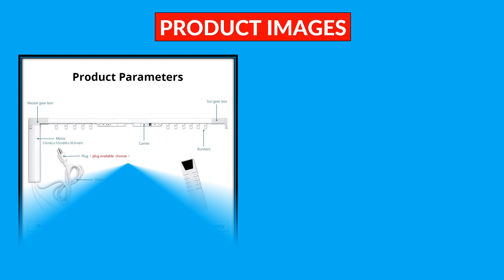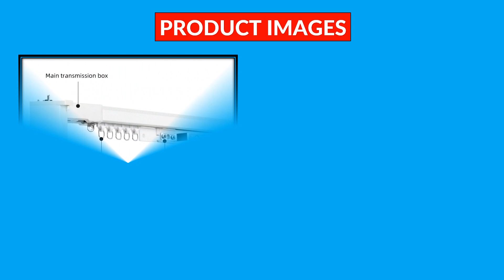Top 5 Best Electric Curtain Track in 2023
100 Best Selling Electric Curtain Track From Aliexpress

5. Tuya Smart 3rd Generation Shorter WiFi Electric Motor S Wave Ripple Fold Curtain Track Cornice Rail Alexa Alice Voice

3. Zemismart WiFi Curtain Motor Tuya Smart Life Customized Electric Curtains Track with RF Remote Alexa Echo Yandex Alice Voice

2. LoonaS 2nd G Tuya WiFi Curtain Motor Track 1.3mm Cornice Smart Home Electric Engine Customized Support Alexa & Google Assistant

1. Tuya Wi-Fi Zigbee Alexa Google SmartThings IFTTT Smart Home Electric Curtain System Motor Track Set